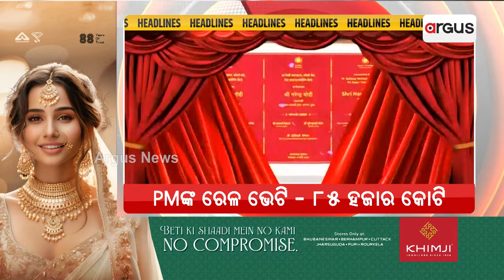Headlines 7 am | ଇଣ୍ଡିଆଜ୍ ଟେକ୍‌ଏଡ୍‌: ଚିପ୍ସ ଫର୍ ବିକଶିତ ଭାରତ | 13 Mar 2024 | Argus News